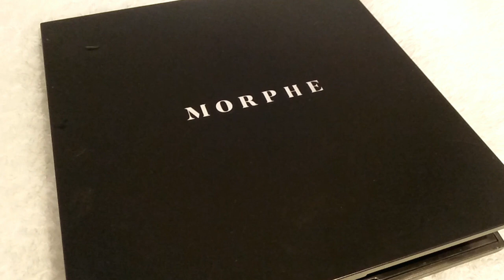MAKEUP FOR KIDS TUTORIAL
Hi everyone . Today I'll be doing a very simple and easy way makeup tutorial for kids
Dito ipapakita ko ang tamang pag memakeup sa bata na hindi sya mag mumukhang matanda or clown
Hope you guys enjoy watching . Thank you . Stay beautiful